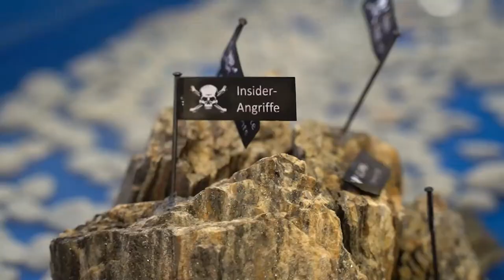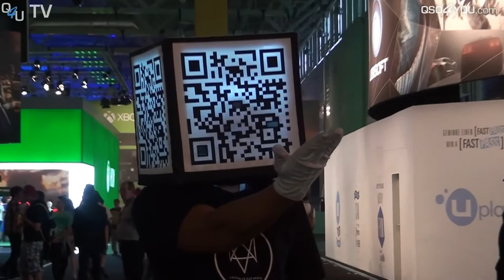gamescom Reloaded 2. Messetag 2013 | QSO4YOU.com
CREDITS

SERVER

© QSO4YOU 2020